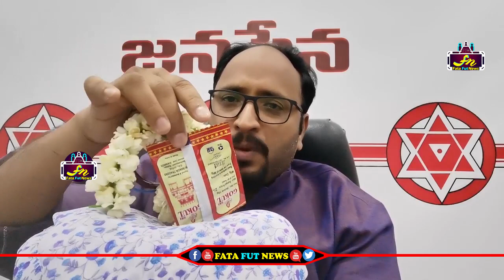దొంగ ఓట్లు వేయించిన నాయకులకు చీర గాజులు బహుమానంగా ఇచ్చి దిమ్మ తిరిగే కౌంటర్ ఇచ్చిన nri జనసైనికుడు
Watch#